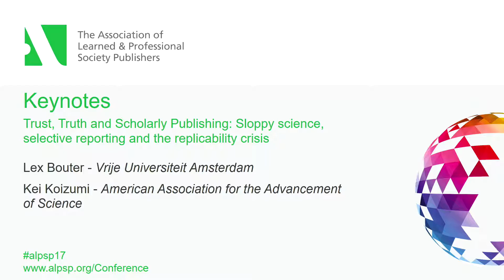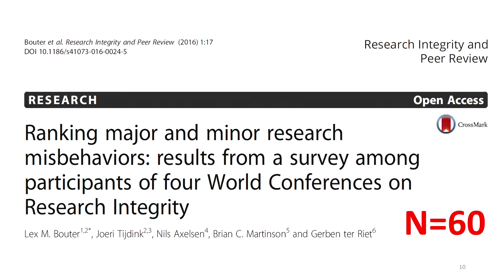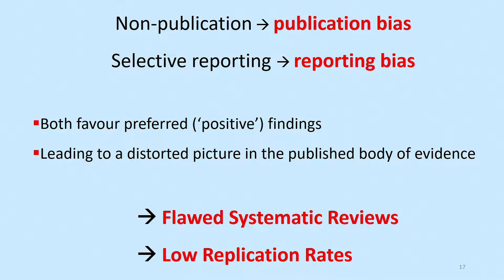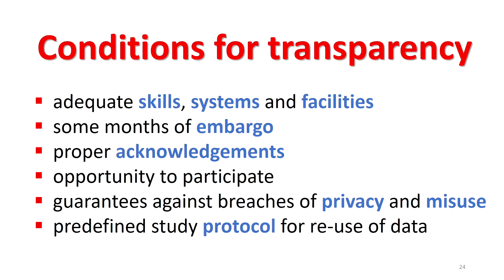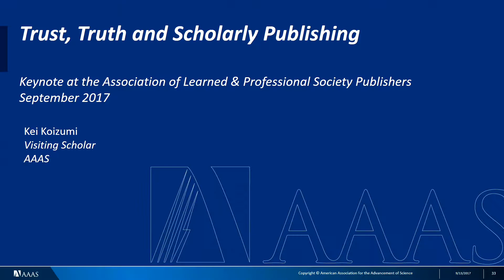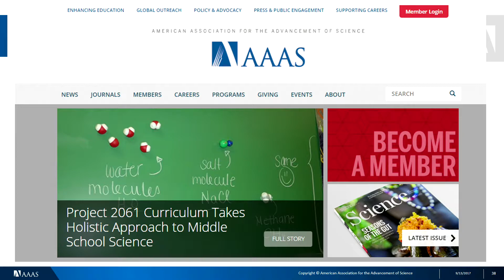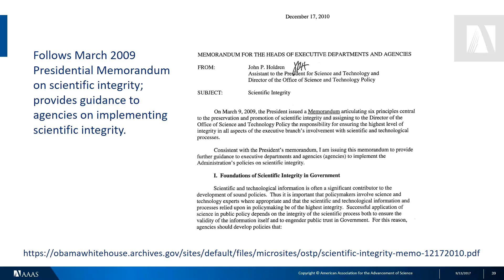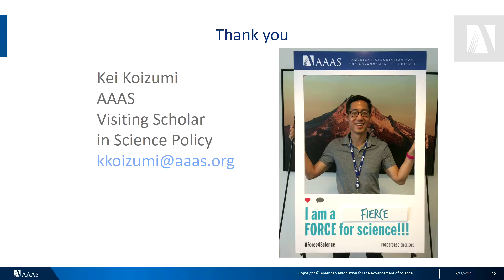Welcome & Keynotes Trust, Truth and Scholarly Publishing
Welcome and Keynote speakers from the ALPSP annual conference 2017 featuring:
Peter Ashman, BMJ
Lex M Bouter, Brije Universiteit Amsterdam
Kei Koizumi, AAAS

PROF LEX BOUTER - Sloppy Science, Selective Reporting and the Replicability Crisis: Traditionally when research integrity is discussed the attention is focussed on fabrication, falsification and plagiarism. But it has become clear that - due to the high frequency of occurrence - on the aggregate level various minor research misbehaviors do more harm. Especially selective reporting, which leads to a distorted picture in the published literature and to the current replicability crisis. More transparency is needed and various stakeholders should take action, editors and publishers first and foremost.

KEI KOIZUMI - Public Trust, Public Policy for Science, and Scholarly Publishing:
This session will discuss how science funding and policy is changing in the United States with the Trump administration and what editors, societies, and publishers can do to re-build public trust in science. The session will review U.S. government research funding policies proposed by the U.S. administration, and community and legislative responses. The session will also review parallel happenings in the government and scientific communities impacting public trust in science. One key to both topics is scientific integrity; the session will discuss U.S. efforts to preserve scientific integrity in public policy, and discuss the similarities and differences between scientific integrity and research integrity.